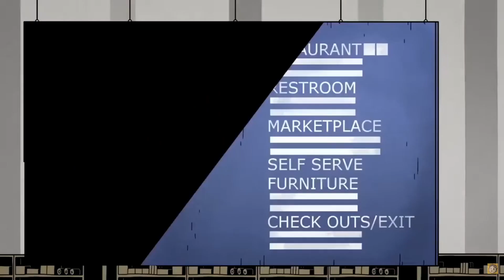Confinement special - fine and dandy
Connor is fine and dandy.